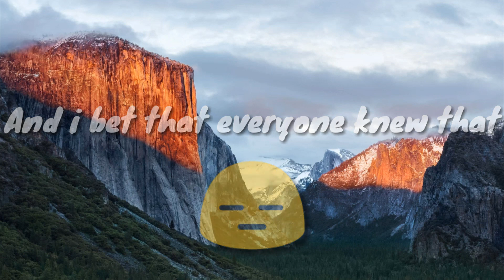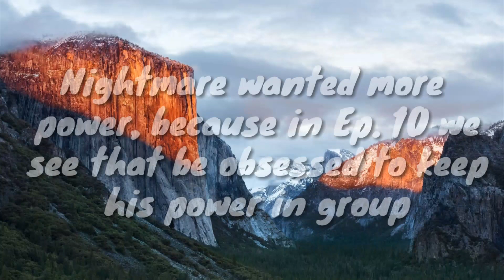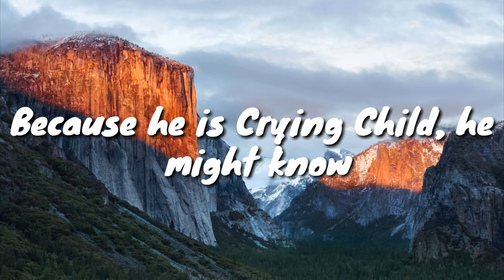[Ep.2]T.N.G. Theory! What is Fredbear's secret?